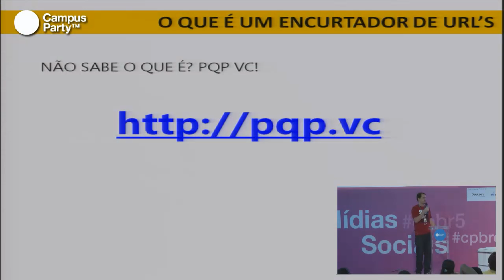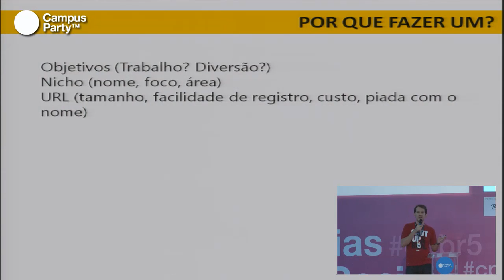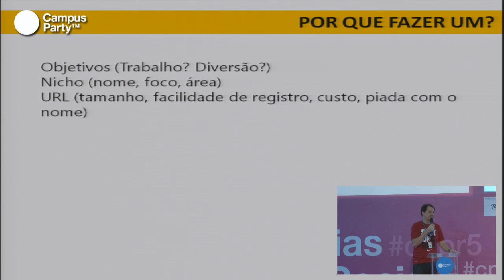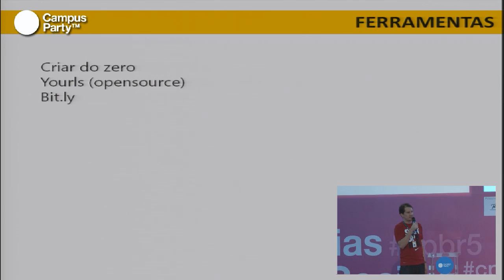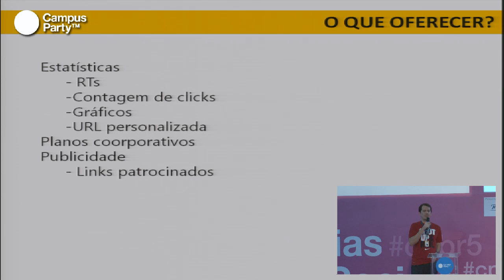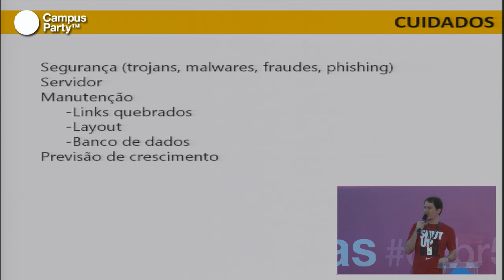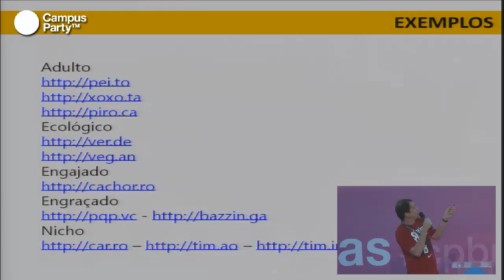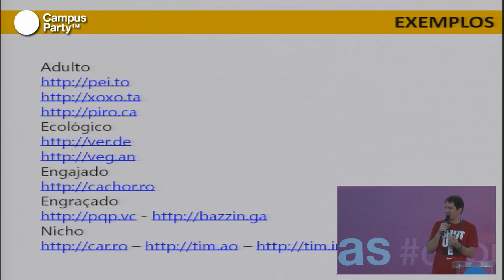CPBR5 - Como fazer seu próprio encurtado